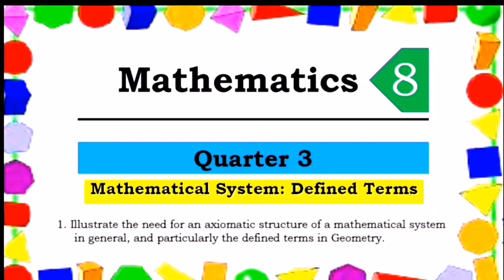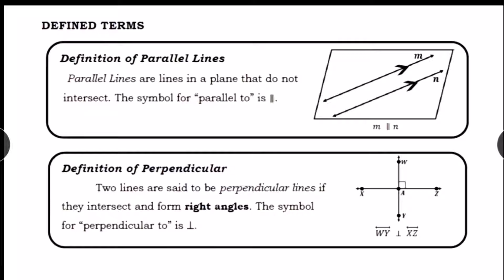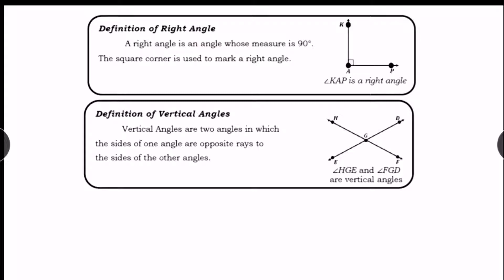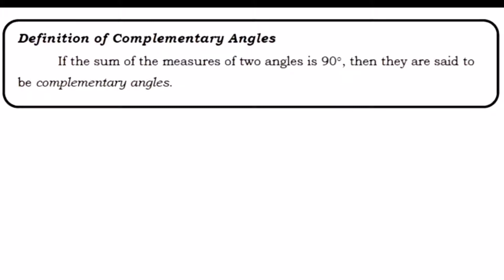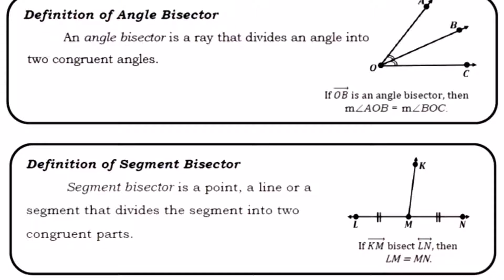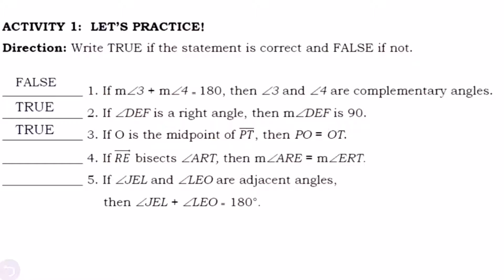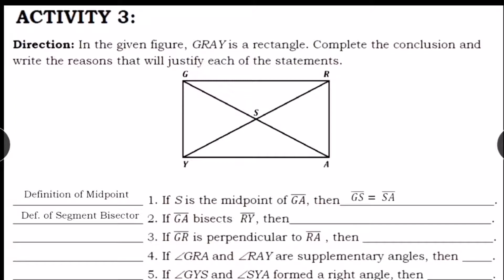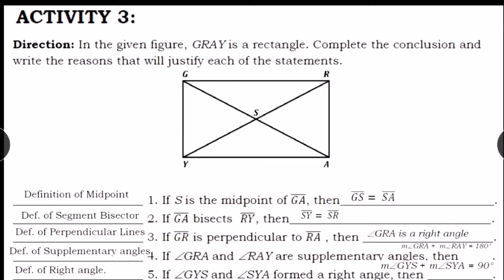DEFINED TERMS IN GEOMETRY (Mathematical System) Grade 8 Module 2 | Activities Solutions and Answers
Grade 8 Module 2 Answers and Solutions
Mathematical System: Defined Terms
1. Definition of Parallel Lines
2. Definition of Perpendicular Lines
3. Definition of Midpoint
4. Definition of Angle
5. Definition of Right Angle
6. Definition of Vertical Angles
7. Definition of Adjacent Angles
8. Definition of Linear Pair
9. Definition of Supplementary Angles
10. Definition of Complementary angles
11. Angle Bisector
12. Definition of Segment Bisector